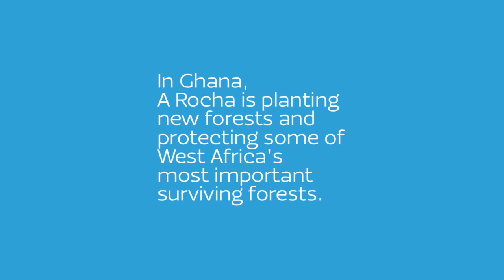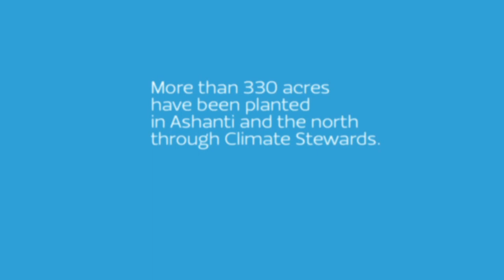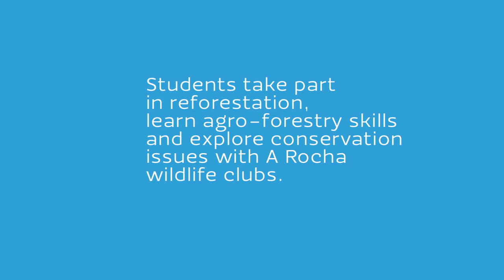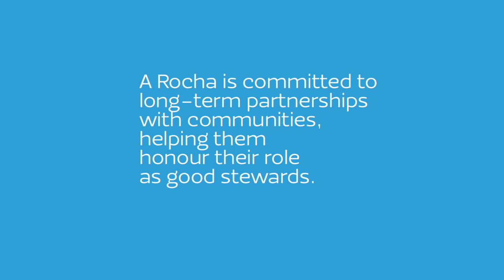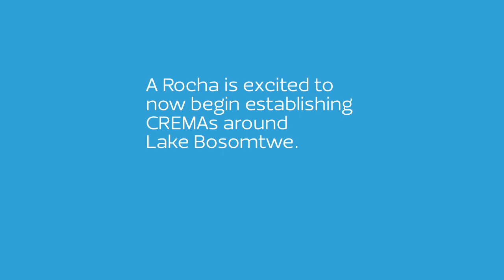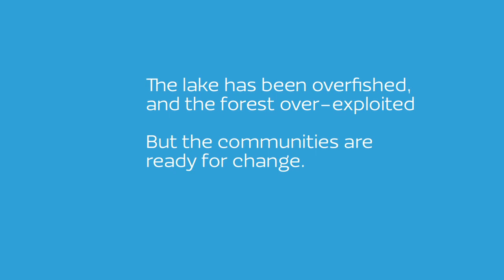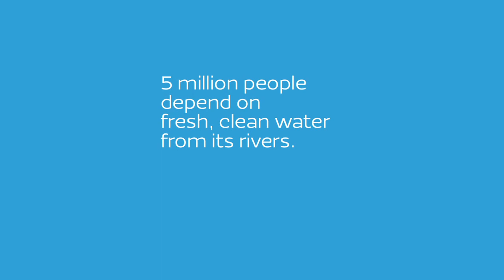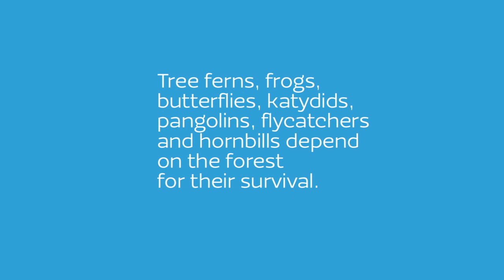Planting Hope Across Ghana [HD]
Help A Rocha Ghana protect the Atiwa Forest!

This video introduces A Rocha's diverse work in Ghana, and highlights the following:

1) Climate Stewards, a tree-planting and reforestation project to address climate change
and the work with schools and communities.

2) Community Conservation through CREMAs (Community Resource Management Areas) in places such as Mole National Park

3) Lake Bosomtwe and the sustainable livelihoods work there as part of a UNESCO project with 6 other NGOs.  A Rocha will begin to establish CREMAs around the Lake
and partner communities to manage it sustainably.

The idea of a CREMA was established in 2000 by The Wildlife Division of the Forestry Commission to address the challenges of wildlife management. A primary mechanism of this policy is the Community Resource Management Area CREMA approach, which creates a win-win situation by creating a financial incentive for farmers to use and manage natural resources on sustainable basis by developing management rights and responsibilities to them. This approach has the potential to improve livelihoods, conservation efforts, democracy, and strengthens local economies. A Rocha has been instrumental in implementing the idea of the CREMA around Ghana.

A Rocha is an international Christian organization which, inspired by God's love, engages in scientific research, environmental education and community-based conservation projects.